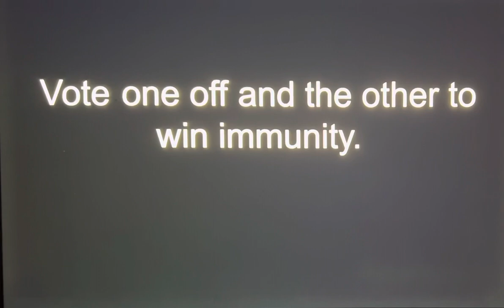Loud Ed KND #36